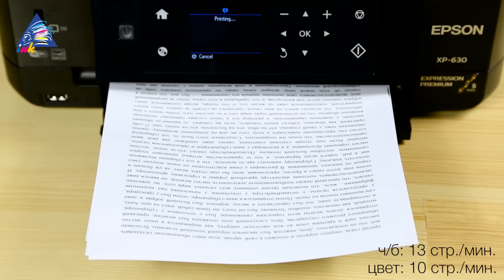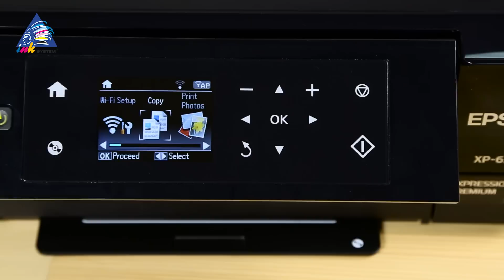Epson XP-630 и Epson XP-830 - в чем отличия?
Чем отличаются МФУ для фотопечати Epson XP-630 и  Epson XP-830? Дарина знает ответ на этот вопрос. Смотрим и выбираем:)